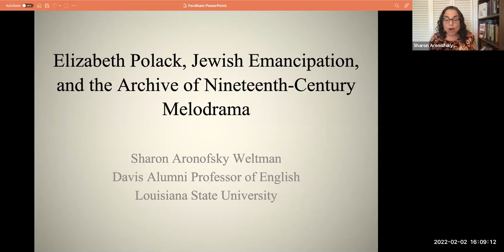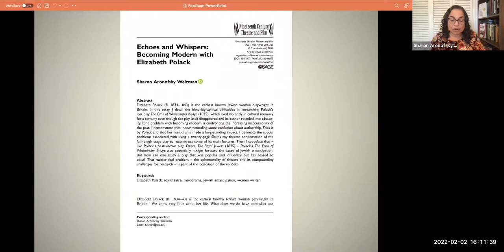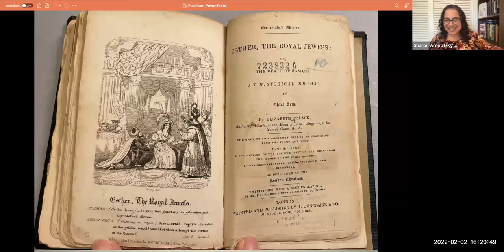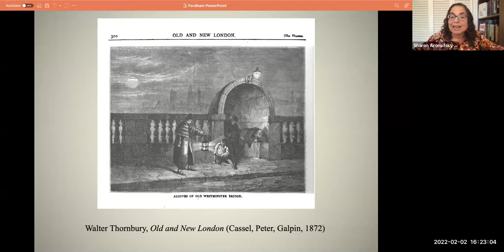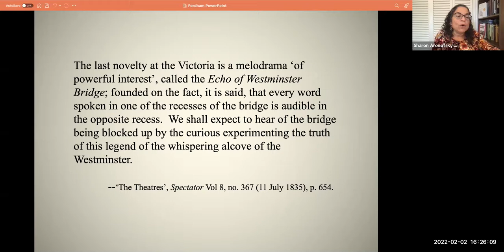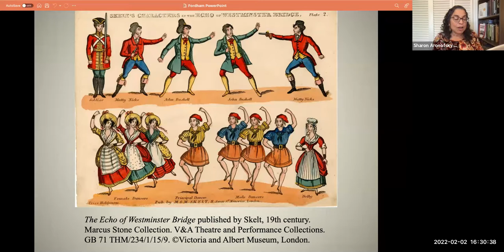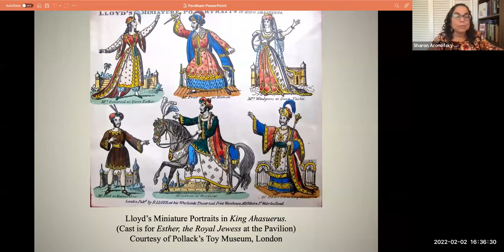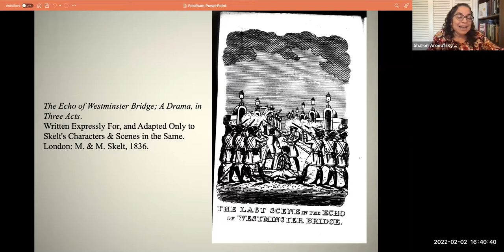Fordham-NYPL Lecture Series: Sharon Aronofsky Weltman on the first Jewish woman playwright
Elizabeth Polack is the earliest known Jewish woman playwright in Britain. We know very little about her life, but her entertaining melodramas in the late 1830s made lasting impact, so that people were still talking about the spectacular murder mystery The Echo of Westminster Bridge well into the twentieth century. The melodramas addressed pressing issues such as the struggle for the emancipation of the Jews and of women at a time when both were subjected to overwhelming legal and cultural disabilities. And they brought together in public theatres in largely Jewish neighborhoods both Jewish and non-Jewish audiences to mingle while enjoying plays such as Esther, the Royal Jewess, or the Death of Haman!, even though it was clearly a Purimspiel as well as a melodrama. Although recovering a forgotten but significant Jewish woman writer is part of my goal in this project, Sharon Aronofsky Waltman also wants to emphasize the value of Polack's gathering diverse communities in the same playhouse to enjoy theatrical performance.

Sharon Aronofsky Weltman is the Director of Comparative Literature at LSU, the Davis Alumni Professor of English, and co-editor of Nineteenth-Century Theatre and Film. Her most recent book, Victorians on Broadway: Literature, Adaptation, and the Modern American Musical (University of Virginia Press, 2020), was named a “MUST READ” summer theatre book by Playbill in 2020, is a Top 40 academic best seller in theatre and music, according to Library Journal (March 2021), and it won the 2021 SCMLA Book Prize. One chapter focuses on performing Jewishness in the musical Oliver!. Her article “Melodrama, Purimspiel, and Jewish Emancipation” on the first Anglo-Jewish woman playwright won the 2020 Nineteenth Century Studies Association Best Article Prize. In September and October 2021, she was thrilled to visit the New York City Public Library’s collections on a Fordham-NYPL Short-Term Research Fellowship in Jewish Studies to work on Elizabeth Polack and her contemporaries. In April 2022, she will begin her time as the Margaret Belcher Visiting Fellowship in Victorian Studies at St Hughs College, Oxford University, where she will continue her research on Polack.